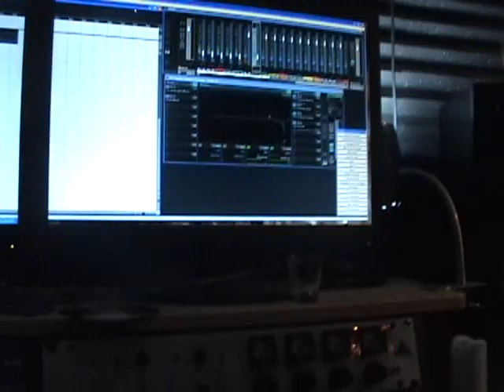FRED STUY HUSTLE ON VIDEO